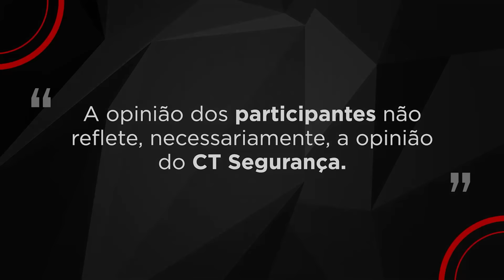Magma3 | Segurança de Dados e de Pessoas em Home Office | Daniel Fente no Café com Segurança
Magma3 | Segurança Colaborativa | Daniel Fente no Café com Segurança

Convidado: Daniel Fente - CEO & Founder na empresa Magma3

Daniel Fente, atualmente CEO da Empresa Magma3, além de ser um dos fundadores, tem como principal função desenvolver novas estratégias de crescimento para companhia e articular a sinergia entre os gestores da empresa.
Daniel, tem uma formação militar, onde atuou por 9 anos nas forças armadas como Oficial do Exército é Especialista em Gestão Estratégica de Negócios e Análise de Riscos Corporativos.
Daniel, além se amar a sua função atual, gosta de estar com a família e praticar esportes.

Tema: Segurança de Dados e de Pessoas em Home Office

Quer iniciar bem o seu dia, com um bate papo descontraído, que junto com um bom café, transmite conhecimento de maneira GRATUITA?
Se sua resposta for sim, você está no lugar certo!

O Café com Segurança é um programa gravado, transmitido toda segunda-feira às 8hs pelo Canal do Youtube do CT Segurança, que conta com a participação de convidados especiais, que compartilham conosco suas experiências e aprendizados nos mais variados campos do conhecimento.

Todos os episódios ficam gravados e disponíveis aqui no canal e você pode contribuir compartilhando este conteúdo, deixando o seu like, se inscrevendo no canal, ativando as notificações, dando sugestões e comentando a sua opinião!
Use sempre nossas hashtags para nos apoiar!

🎓 Já pensou em transformar o seu futuro com menos de R$1 por dia?
Experimente por sete dias grátis. Clique e Seja Membro!